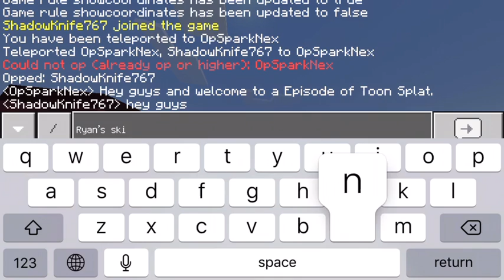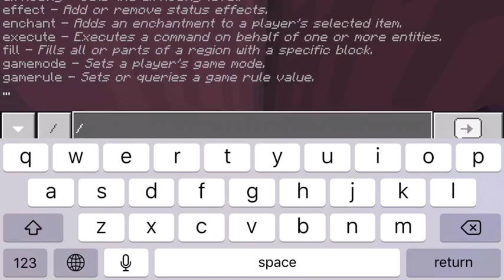Splat Toon Ep 1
This is a video of my friend and I trying to have fun, but he lags too much.